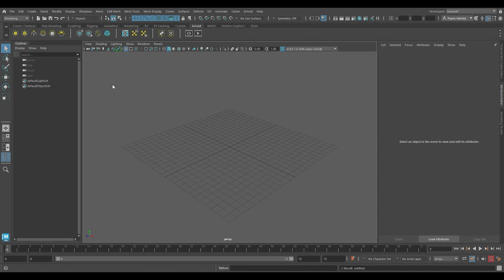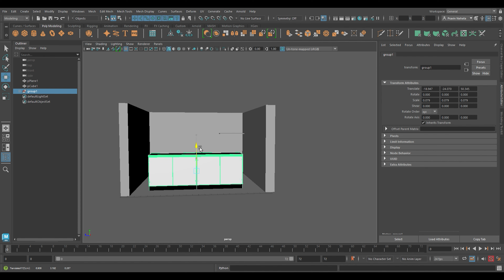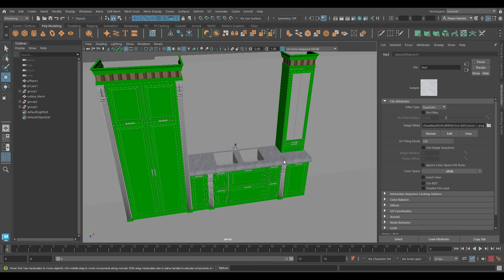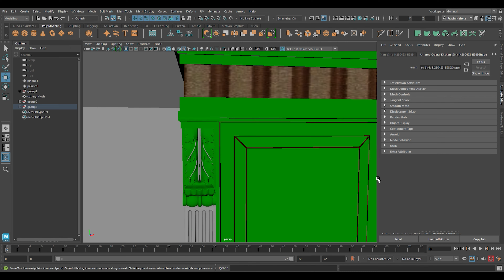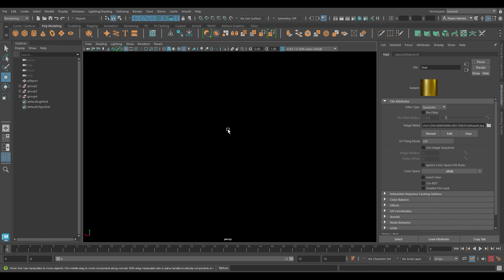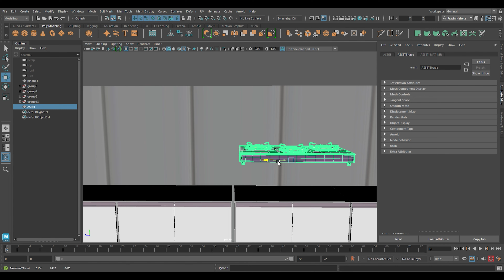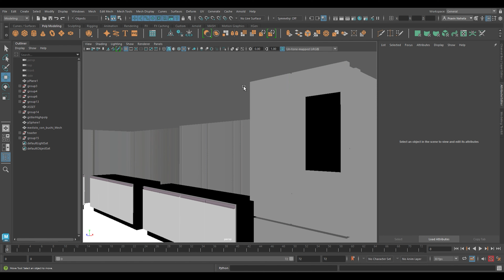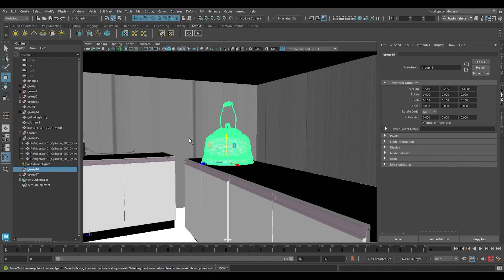Kitchen Modeling Tutorial in 3D Maya | 25 Min | Let's Animate #112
Hey Everyone.

Here is a step-by-step tutorial for making a Kitchen Model in 3D Maya.

Kitchen Model tutorial in 3D Maya | 3D Maya Tutorial | Make Kitchen Model in 3D Maya | How to make 3D Kitchen